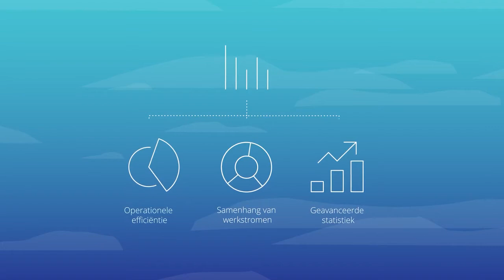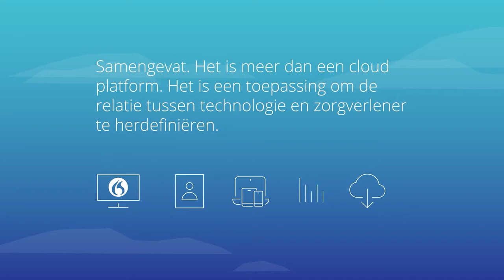Dragon Medical One, veilige medische spraakherkenning in de cloud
Dragon Medical One is een beveiligde spraakherkenningsoplossing in de cloud met bijzonder veel voordelen. Zorgprofessionals kunnen alle patiëntgegevens dicteren en overal vastleggen. Zorginstellingen kunnen spraakherkenning eenvoudig in de hele organisatie inzetten, IT-medewerkers besparen tijd en iedereen kan veel productiever en efficiënter werken.